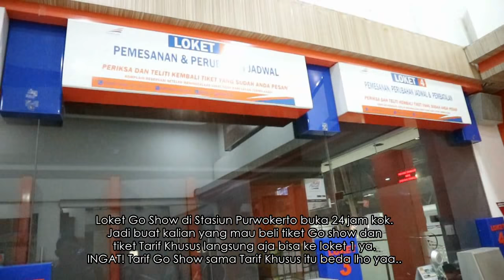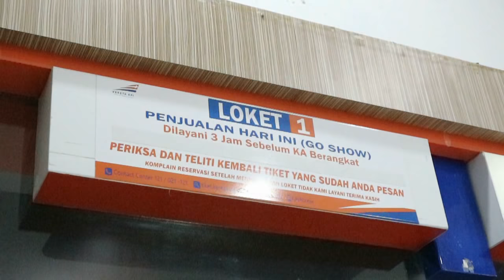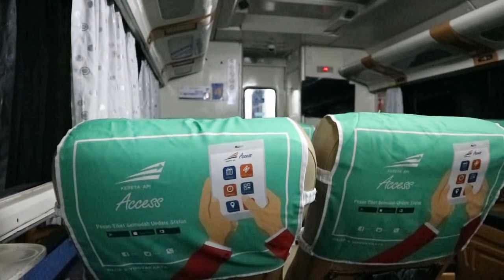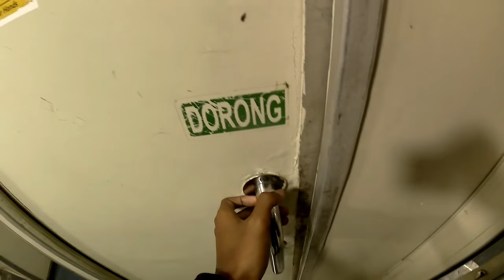MASDAVLOG119 | Kereta Api BOGOWONTO ada KELAS EKSEKUTIFNYA LOH!!!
Perjalanan subuh subuh naik Kereta Api Eksekutif BOGOWONTO dari Purwokerto ke Yogyakarta. Ini pertama kali nya saya menaiki kereta api BOGOWONTO yang kelas Eksekutif, Yuk mari kita nikmati

Seperti apa wujud dan perjalanannya? yuk simak video ini dari awal sampai selesai. Jangan di skip skip yaa

Detail :

No KA : PLB 152A
Nama KA : BOGOWONTO
Relasi : Pasar Senen Jakarta - Lempuyangan
Relasi Video : Purwokerto - Yogyakarta
Nomor Lokomotif : CC201-63 / CC2018325
Dipo Lokomotif : Purwokerto / PWT
Kereta : K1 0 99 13 Dipo kereta YK

Harga Tiket : bisa di check di

- aplikasi KAI Access di Android
- Payment point, channel point ( Alfamart, Indomart, Kantor Pos dsb. )

Kamera :

- Brica B-Pro 5 Alpha Edition Mark 2S

Aplikasi Editor : AVS Video Editor

Backsoud by :

- No Copyrigth Sound

Harga Tiket silahkan bisa di cek di atau melalui aplikasi KAI ACCESS di Android. Belum punya KAI ACCESS? silahkan download aplikasinya di Play Store di Android anda